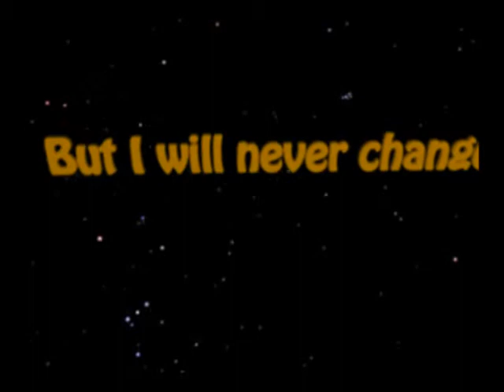written in the stars short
A short practice animation using written in the stars. good practice, let me use a lot of cinema, and a good refresher for after effects